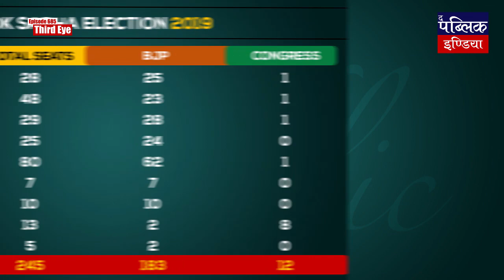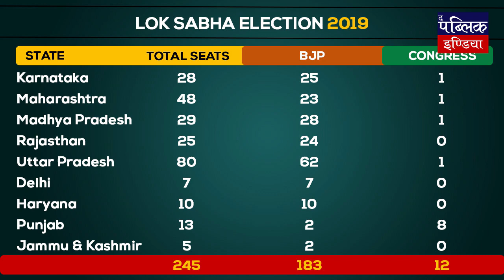Bharat Jodo Yatra & impact on Enroute Lok Sabha Seats: BJP to reduce, Congress to gain | Third Eye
In this episode of Third Eye, Senior Journalist and Founder The Public India, Anand Vardhan Singh talks about the ongoing Bharat Jodo Yatra led by Congress leader Rahul Gandhi which started from Kanyakumari and will go to Kashmir in the next 5 months. In this 3570 KM long Yatra, Rahul Gandhi shall be covering 12 states and 2 union territories. Anand Vardhan Singh provides an analysis of the Loksabha seats in the way of Bharat Jodo Yatra and how it is leaving an impact on the bastion of the BJP which has got a majority of seats in this region.

You are requested to buy at least 5 books from me as a co-operation gesture and along with reading yourself, gift it to your near and dear ones.

To donate to us directly through Credit/Debit Card, Wallets, PayPal, or UPI please click on this